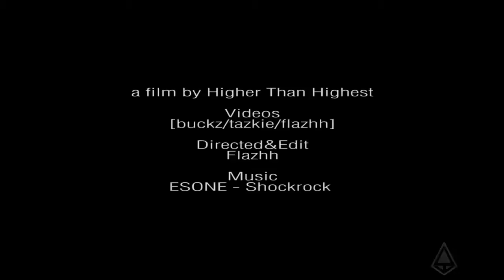THE DARK SIDE 3 - HIGHLIGHT+INTERVIEW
THE DARK SIDE 3
this event presented by onetwoPM x TMK
and Supported by KIND MAGAZINE x Higher Than Highest

Filming by Higher Than Highest
Video by Buckz/Tazkie/Flazhh
Directed&Edited by Flazhh